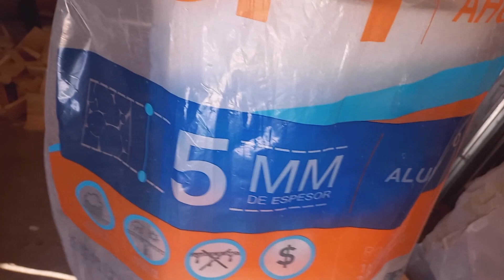La Membrana y Como la Instalo en el Techo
Usted lo puede hacer / Construcción en Seco / Steel Framing / Paso por Paso de la Obra / Mejores Prácticas

Soy Michael.  En mis ratos libres, estoy construyendo un pequeño complejo de departamentos de alquiler temporario.  Ahora estoy con mi décimo proyecto.

Te invito a acompañarme en los distintos pasos de la obra, donde comparto las técnicas que me dan los mejores resultados.